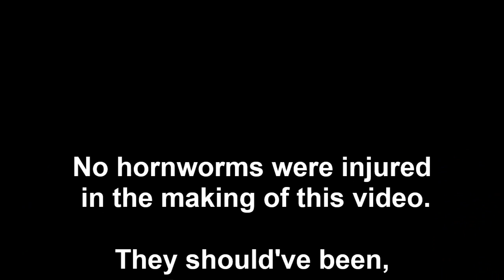HORNWORMS | Cute, little jelly-filled demon spawn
Tomato hornworms. Larvae of Hawk/Sphynx moths. Different than Swallowtail larvae in that they don't have the thick black stripes. Demon spawn.

Other Music:
Hathor Hymnal by Jesse Gallagher